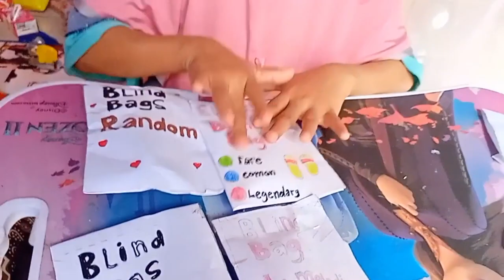Review blind bag kuromi,random,slepers,school equipment,my melodi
Tutorial membuat paper squishi buah Alpukat 🥑

Halo guys,kali ini Rara channel mau review beberapa koleksi squishi terbaru Rara ni guys,.Ada beberapa jenis squishi yang Rara punya guys.Ada squishi es krim,ada squishi donut,ada squishi dimsum,ada juga squishi 🍣.Rata rata harga squishi koleksinya itu Rp15000.Di video ini Rara hafal banget harga squishi koleksinya loh,jangan lupa untuk subscribe dan tonton terus Rara channel ya guys.Rara juga punya banyak koleksi paper squishi loh guys.Selain itu Rara juga biasa buat paper squishi sendiri.Ada paper squishi snack,jajan,minuman,dan buah buahan guys.Untuk paper squishi snack nya ada snack oreo,beter,nabati,roma sari gandum,beng beng.Untuk paper squishi minuman ada minuman hilo,ultra milk,teh kotak,dan fanta.Paper squishi makanan ada paper squishi mie, Indomie.Ada juga paper squishi semangka dan strawberry.Rara juga buat blind bag juga guys.Ada blind bag sticker, blind bag roblox,fish,flower,black pink,cat
Review koleksi squishi
Review koleksi squishi,Squishi donut,Squishi es krim,squishi es krim mixue,squishi es krim mochi,Squishi dimsum,squishi cup cake
Pada intinya Rara Channel ini membuat video kreatif dan inspiratif mengenai pembuatan yang berhubungan dengan kertas atau paper ya guys.Terakhir saya ucapkan tert ima kasih kepada teman teman semua yang sudah membantu subscribe dan tonton serta like video dari Rara channel sehingga channel ni terus berkembang .Akhir kata Wassalamu'alaikum warahmatullahi wabarakatuh